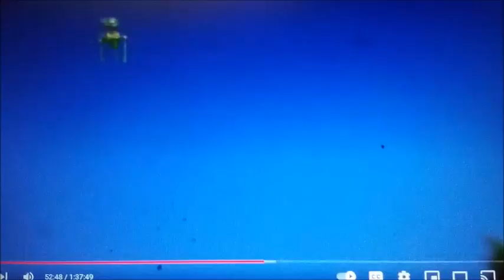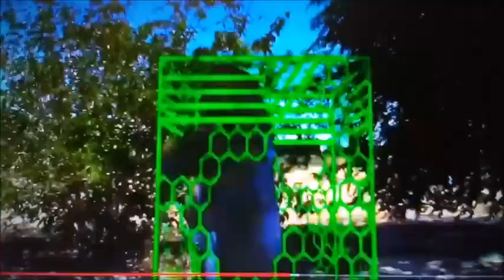the knights of harmony and Xandrew's adventure part 9